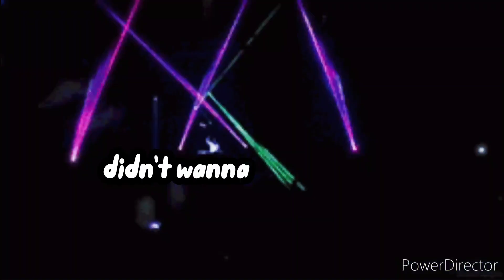MarcoKooAF Ft Dontae Dinero - BackUp (Lyric)(Song Preview)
Preview 1st Song Of 2023